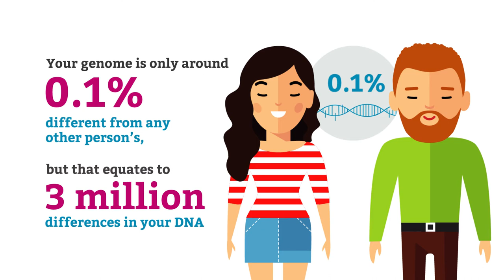Genomics Fun Facts: Genetic Differences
Did you know this fun fact about your DNA?

Find out more about genomics and its applications in healthcare at genomicseducation.hee.nhs.uk